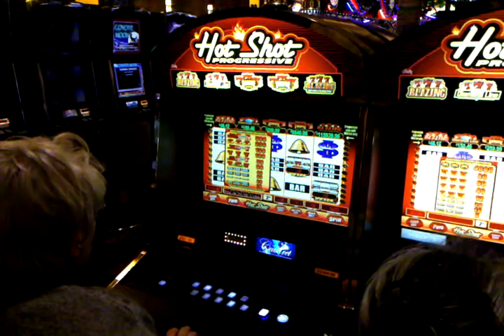Crazy Lady playing a slot machine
I was watching this lady play for about 30 minutes.  She had no clue on what to do.  All she kept doing was tapping the screen.  Anytime the lights flashed, she would tap the screen.  This was so funny to watch.  Finally, security came over and asked her to leave.  She did NOT put any money into this machine the entire time.  My stomach hurt so bad from laughing.